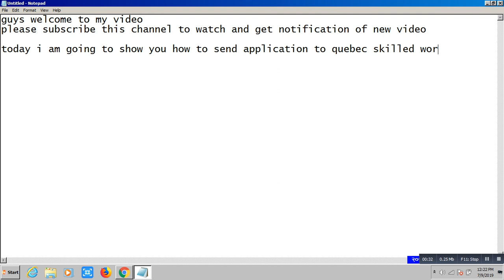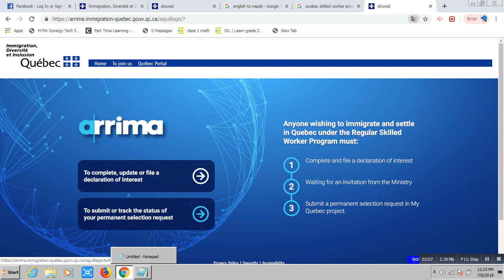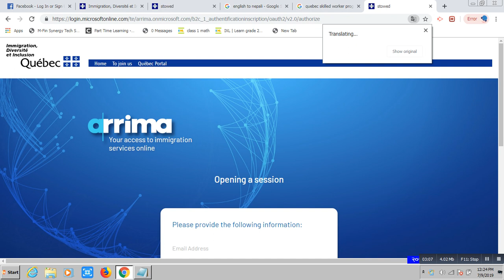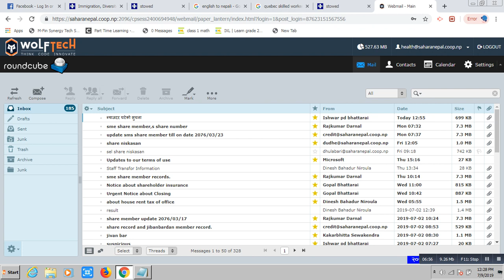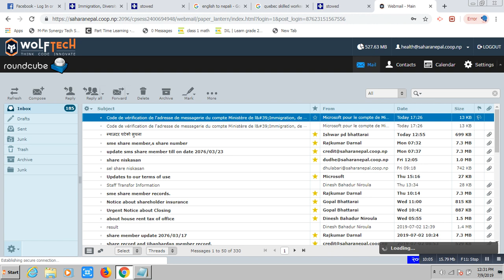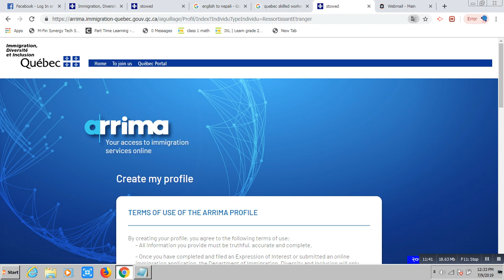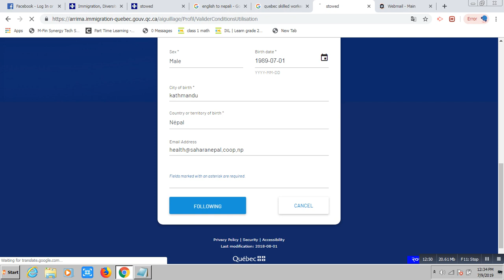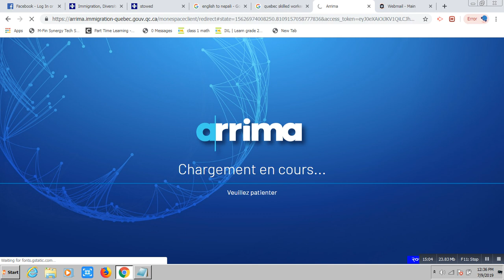how to register at arima portal for declaration of interest online to apply quebec skilled worker